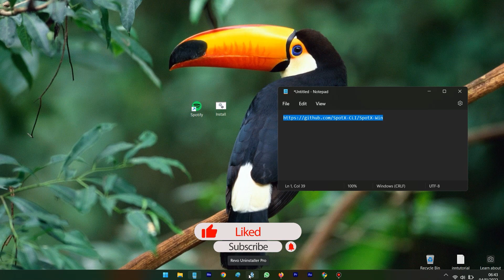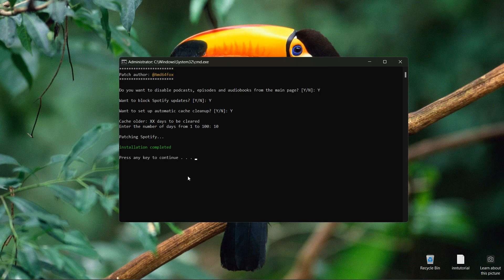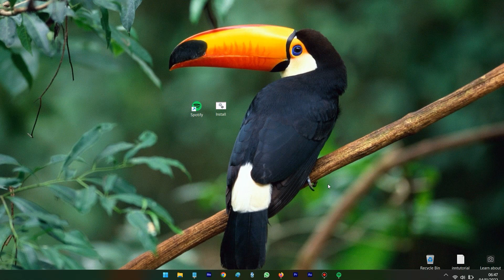Spotify Tanpa Iklan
Cara Atasi dan Block Iklan Spotify Versi Desktop 2022 (Windows)
Download 1 aja, yang auto jalan otomatis dan yang premium itu harus ketik "Y" di commandnya.